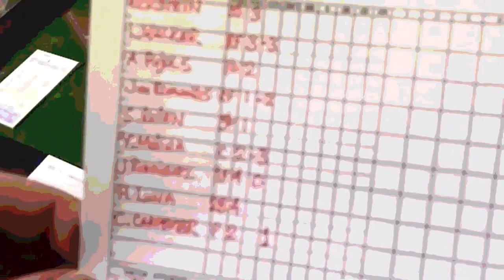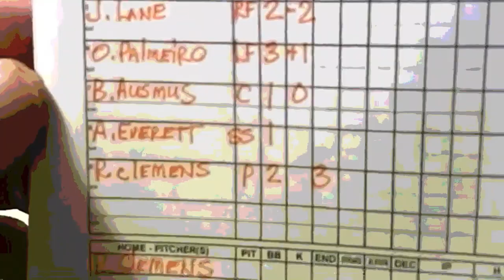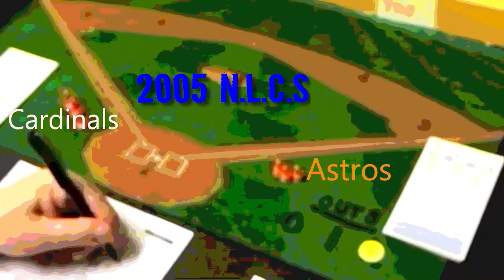Strat-O-Matic Baseball C&D: GAME 5 of 2005 NLCS/Get Well Soon ID Jester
The 2005 NLCS moves along to GAME 5. The pitching matchup for this game is Chris Carpenter vs. Roger "The Rocket" Clemens. Check my other games in the series to see where we are at this point. Shout out to ID Jester, whose team is the St. Louis Cardinals. Get well soon, my friend!